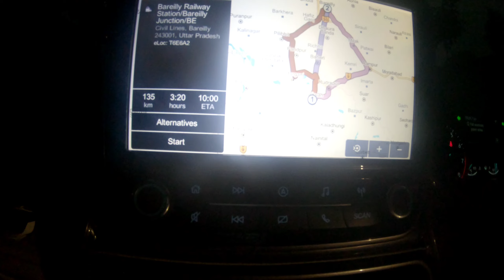ऐसा भी होने लग गया अब! 😱😱